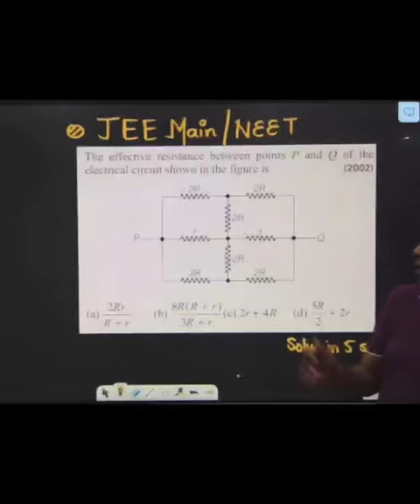Learn to solve physics circuit problem without kirchhoff Law like a pro